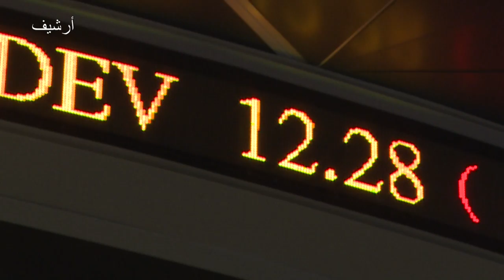ارتفاع بورصة هونغ كونغ بعد معلومات عن سحب القانون المتعلق بالمطلوبين | AFP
سجلت بورصة هونغ ظهر الأربعاء ارتفاعا كبيرا بعدما ذكرت وسائل إعلام أن رئيسة السلطة التنفيذية في المنطقة كاري لام تفكر في سحب النص المتعلق بتسليم مطلوبين إلى الصين القارية.